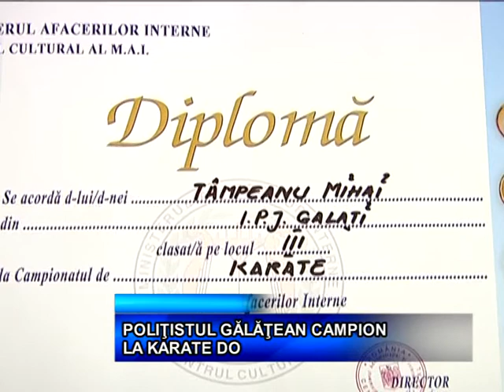POLITISTUL GALATEAN CAMPION LA KARATE DO